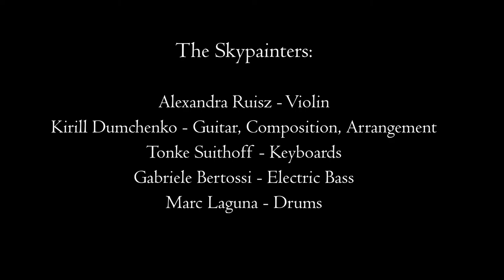The Skypainters | Labyrinth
The Skypainters:
Alexandra Ruisz - Violin;
Kirill Dumchenko - Guitar, Composition, Arrangement;
Tonke Suithoff - Keyboards, Acoustic Grand piano;
Gabriele Bertossi - Electric Bass;
Marc Laguna - Drums.

Producer, sound designer: Kirill Dumchenko
Sound engineer: Julius Jonker
Mixing Mastering: Nicholas Thayer
Video editing and photo credit by U&View production.